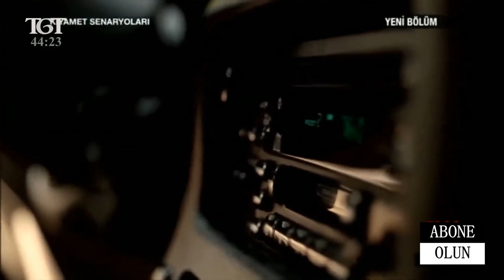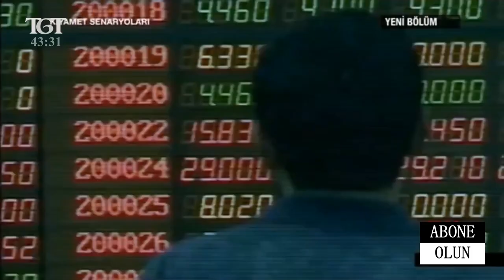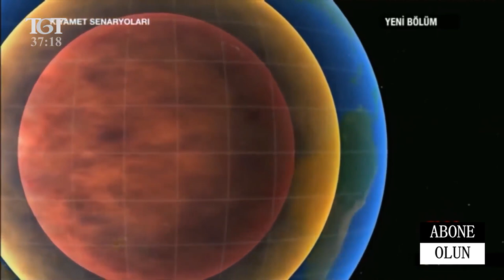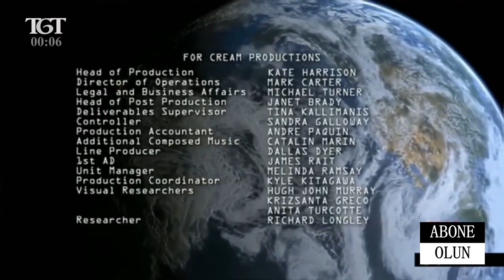Dünya Dönmeseydi Neler Yaşanırdı (Belgesel Bilim)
Dünya Dönmeseydi Neler Yaşanırdı Kıyamet Senaryoları (Belgesel Bilim)